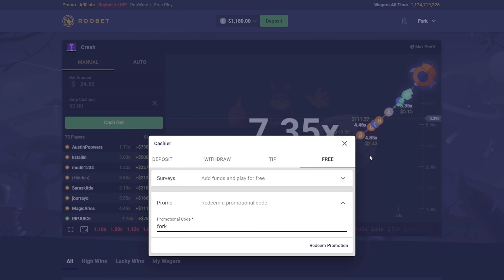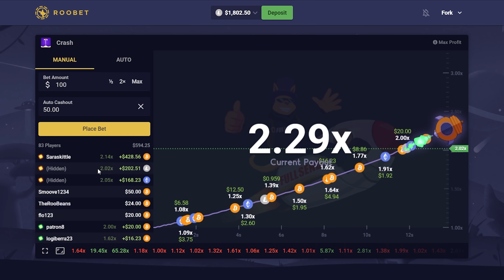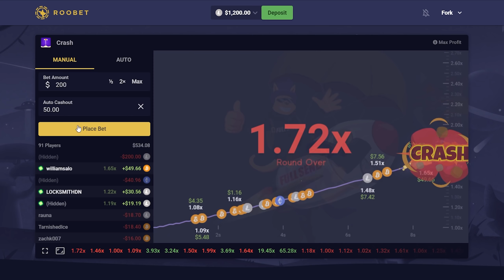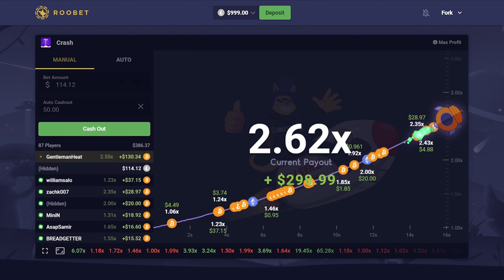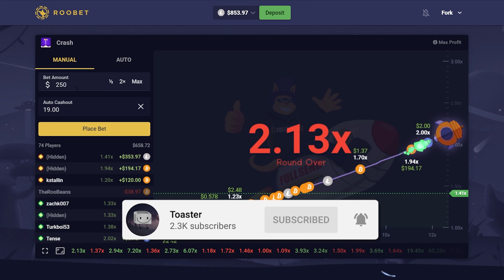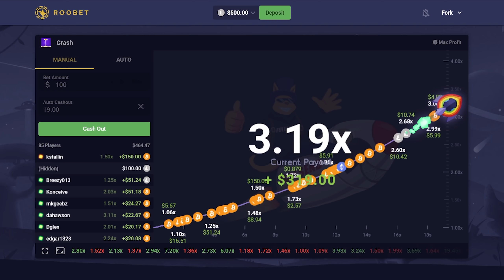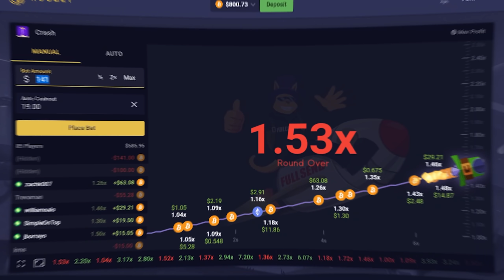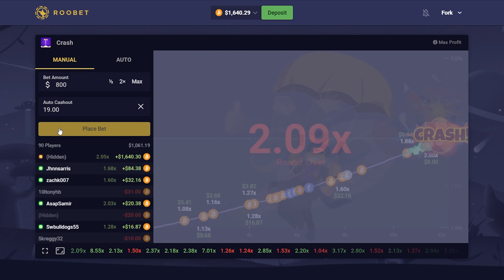INSANE All In Bets On CRASH! (Roobet)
We did some crash on roobet today! in this video we had some insane all in bets. Thanks for taking the time to watch my video and now read the description! I appreciate the support and hope you enjoyed it :)